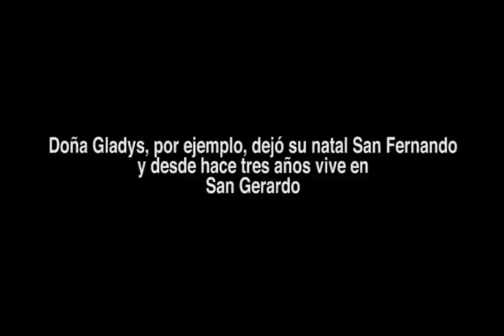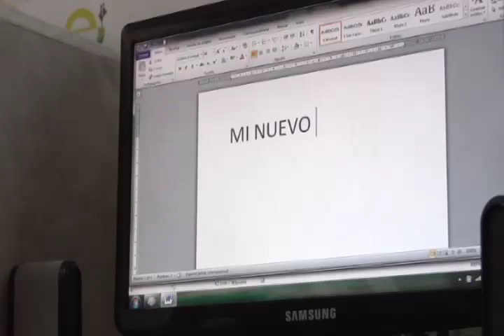San Gerardo vive el verdadero desarrollo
2.8 millones de dólares se inviertieron en el desarrollo integral de San Gerardo